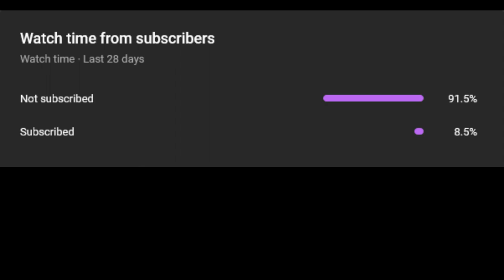Halo CE MCC Modded: Elite Campaign - Mission 2 Defending the Control Room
This is a custom campaign that lets you play as an Elite when Covenant assault the Pillar of Autumn!
Defending the Control Room from the human attack! When Covenant discovers the Flood, and in the future more!
These levels are based on the originals, with similar events taking place like the Master Chief in the cryo room!

PEACE!

My PC:
MS Raider M320 Solider 500
AMD Ryzen 3 1200 AF
Asus Prime Gammix 8GB (x2) DDR4 3000MHz
Kingston A400 240GB SSD
WD Blue WD30EZAZ 3TB Sata 3
AFOX Radeon Rx 560 4GB GDDR5 Dx12